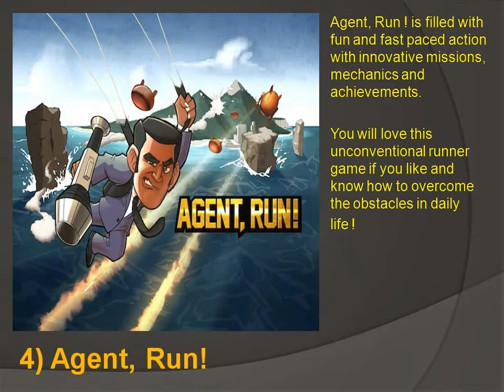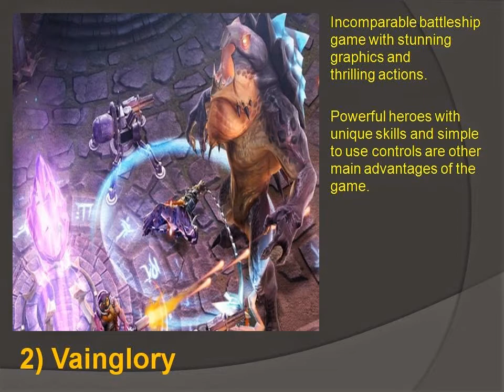Top 10 Apple's IOS Games Dec 2014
There are a plenty of new IOS games launched in the month of November. We have collected best of them and mentioned the same in our list. Check Out!!